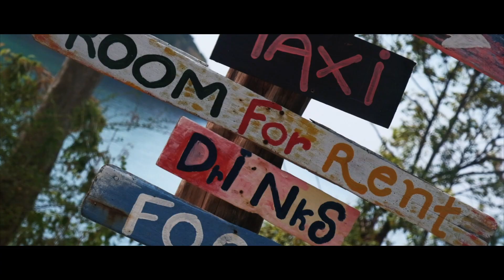Koh Lanta : The beautiful island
Durant mes dernières semaines de voyage, je me suis réfugié sur l'île de Koh Lanta. Une île vraiment paradisiaque où le sable blanc se mêle à l'eau turquoise. Du lever au coucher du soleil, je vous présente cette merveille du sud de la Thaïlande.